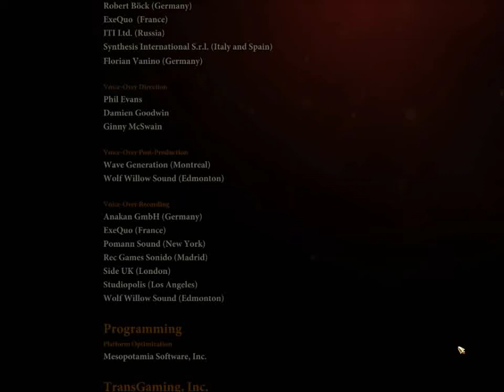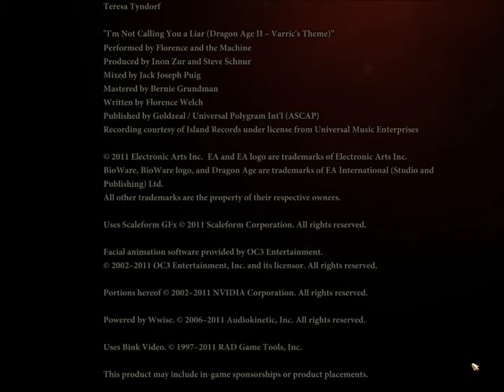Let's Play Dragon Age 2 - Part 188: Journey's End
Alright a bit more post game ranting because i get a little hyper when I finish games. XD  Hope everyone enjoyed watching me LP DA2.

+-+-+-+-+-+-+-+-+-+-+-+-+-+-+-+-+-LINKS-+-+-+-+-+-+-+-+-+-+-+-+-+-+-+-+-+